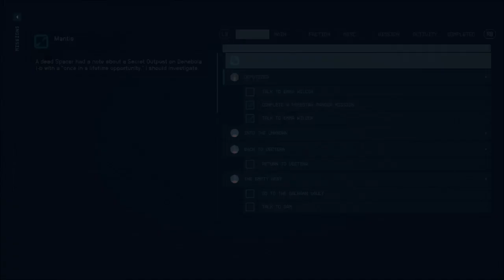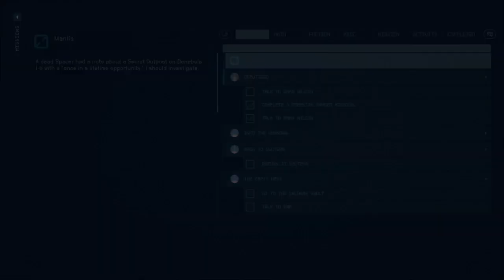Starfield | One happy space family | episode 6